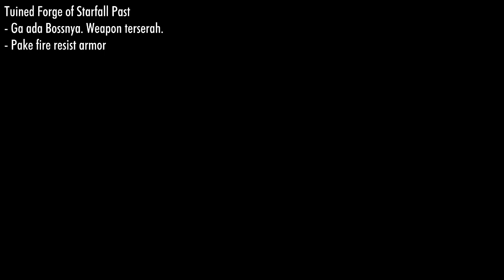Elden Ring: Shadow of the Erdtree, Newbie Indonesian Guide, Part 5 - Scadu Altus Dungeons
00:00 Yang ketinggalan di episode kemarin.
02:58 Ruined Forge of Starfall Past
13:33 Fog Rift Catacombs
39:29 Bonny Gaol
01:02:33 Boss: Ralva the Great Red Bear
01:06:33 Boss: Ghost Flame Dragon
01:13:30 Fort of Reprimand
01:26:35 Fog Rift Fort
01:41:29 Weapon yang ketinggalan di Castle Ensis